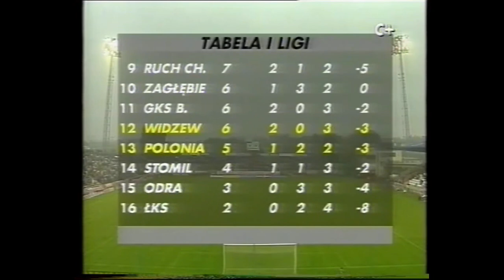Widzew Łódź - Polonia Warszawa 4-1, 13.09.1998, 8 kolejka